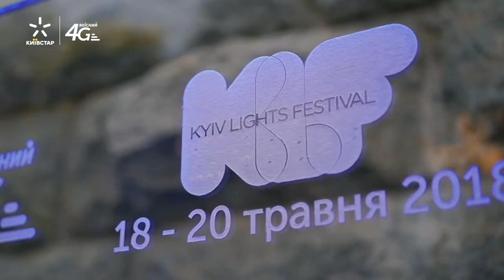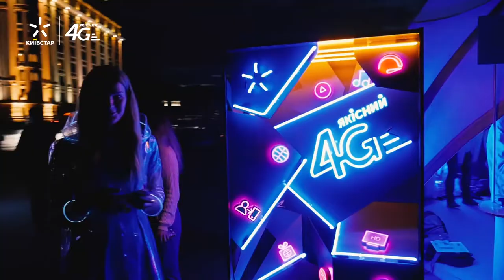Kyiv Light Fest Kyivstar